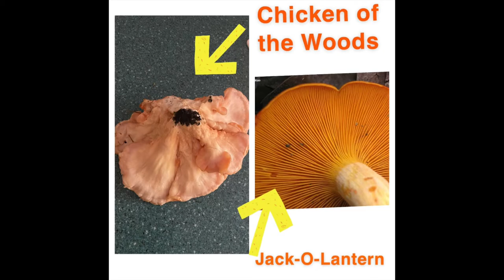Woodsie finds Chicken of the woods. Locally harvested meal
Forest makes a meal from freshly picked sweet corn in Allensville, Pa, tomatoes from his grandparent's garden, PA venison loin, and chicken of the woods mushroom from the neighborhood. You'll find a shout out to  @deermeatfordinner  for inspiration! Forest loves their channel !!